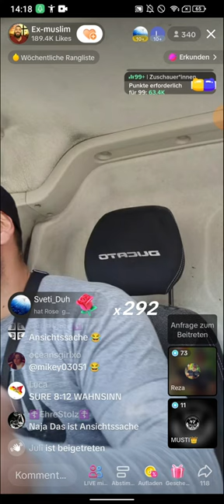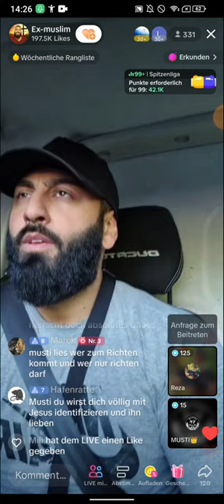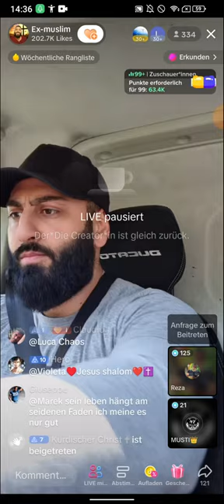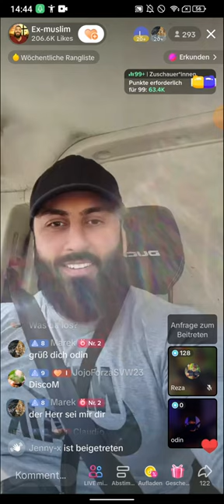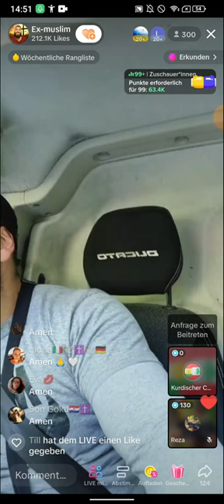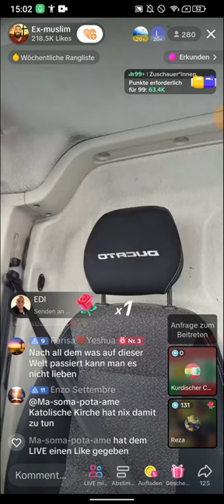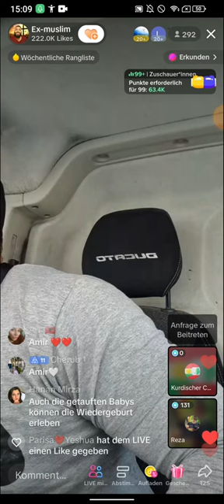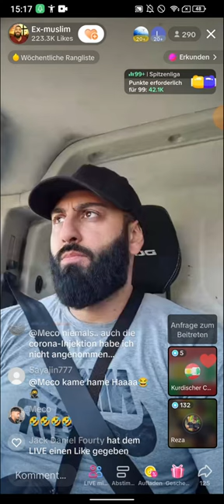Dr. Sheikh Abu Amir prüft das Wissen der Muslime! 02.06 TEIL 4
(EXMUSLIMEUNDCHRISTENBESTOF)